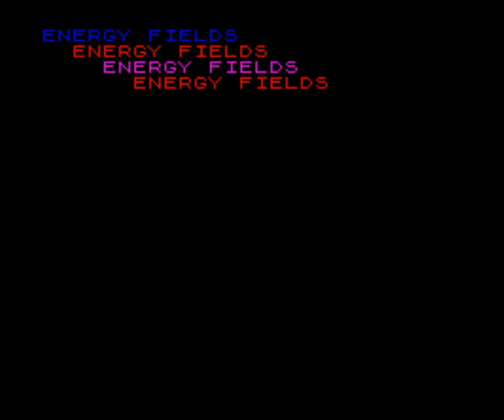Energy Fields (Personal Computer Games, 1984) (ZX Spectrum)